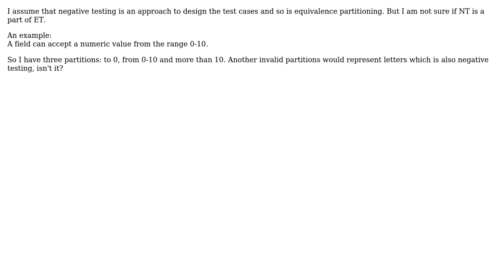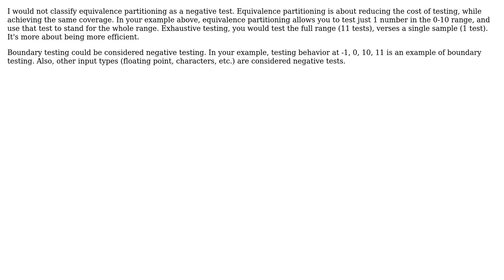Is equivalence partitioning part of negative testing?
With thanks & praise to God, and with thanks to the many people who have made this project possible! You are responsible for your own actions.